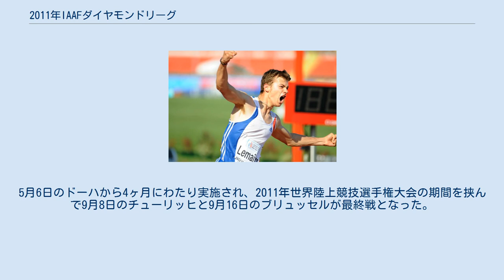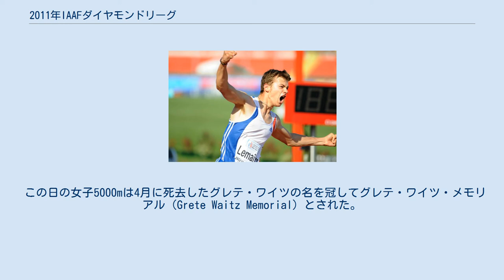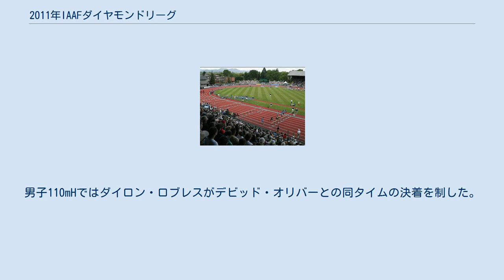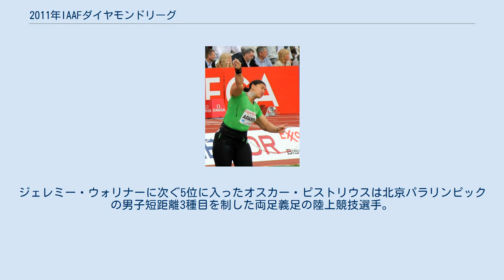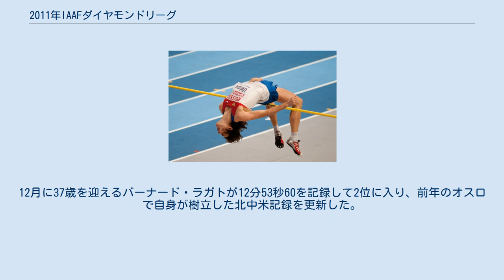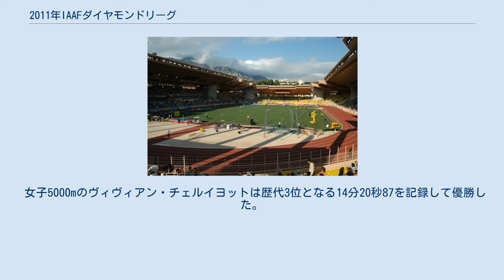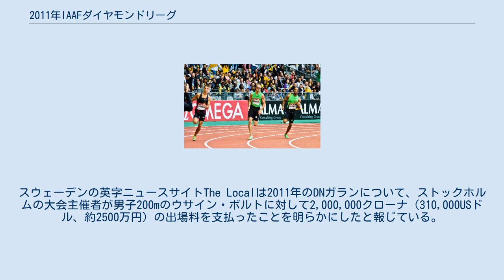2011年IAAFダイヤモンドリーグ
IAAFダイヤモンドリーグは2011年に2年目を迎えた。
5月6日のドーハから4ヶ月にわたり実施され、2011年世界陸上競技選手権大会の期間を挟んで9月8日のチューリッヒと9月16日のブリュッセルが最終戦となった。
14戦の賞金総額は800万USドル。
 ヘイワードフィールド 写真は全米選手権時 ルメートル パリ男子400m 左から ボルレー、ウォリナー、ブラウン ピストリウス スタッド・ルイ・ドゥ 男子3000mでエチオピアのエネウ・アラミレウがマークした7分27秒26は世界歴代9位の記録。
男子200mは前年ポイント争いのトップに立ちながらも負傷し最終戦を欠場していたウォルター・ディックスが優勝した。
8種目で大会記録が更新された。
 男子110mHは劉翔がデビッド・オリバーを抑えて優勝を飾った。
日本から高平慎士（男子100m8位）、金丸祐三（男子400m4位）、田野中輔（男子110mH9位）、久保倉里美（女子400mH6位）が出場した。
5月15日の上海体育場は30,000人の観客を集めた。
 男子100mのウサイン・ボルトはゴール直前にパウエルを抜き去る苦しいレースになった。
女子400mのアリソン・フェリックスはホームストレートで後続との差を広げて圧勝した。
女子1500mの優勝者マリアム・ユスフ・ジャマルは2009年世界選手権金メダリストであり、5月のヘンゲロとローマで今季世界最高記録（当時）をマークしている。
女子3000mSCで優勝したミルカ・チェモス・チェイワは世界歴代6位の記録を持つ2009年世界選手権銅メダリスト、2010年の年間種目別王者である。
この女子3000mSCではソフィア・アセファがエチオピア記録を更新、同じエチオピアのBirtukan Adamuは9分20秒37をマークして世界ジュニア記録を更新した。
この日のスタディオ・オリンピコは47,000人の観客を集めた。
 ヘイワード・フィールドはオレゴン大学内に位置し全米選手権やオリンピック代表選考会の舞台として知られる競技場である。
2011年のプリフォンテーンクラシックは16のダイヤモンドレースを含む25の競技が行われた。
風に恵まれた女子100mは歴代2位の記録を持つカーメリタ・ジーターが10秒70の記録で優勝した。
男子30,000mではケニアのモーゼス・モソプが1時間26分47秒4をマークして優勝、瀬古利彦が保持していた世界記録は30年ぶりに更新された。
モソプは2005年世界選手権10,000m銅メダリストであり、2011年のボストンマラソンでは非公認ながら世界記録を上回る2時間03分06秒を記録して2位に入った選手である。
男子10,000mはモハメド・ファラーが優勝、ヨーロッパ記録を更新した。
 この日の女子5000mは4月に死去したグレテ・ワイツの名を冠してグレテ・ワイツ・メモリアル（Grete Waitz Memorial）とされた。
その女子5000mはメセレト・デファーが優勝、男子1マイル（トリームマイル）は前年に引き続きアスベル・キプロプが優勝した。
ウサイン・ボルトはプロモーション活動に参加した後、男子200mで19秒86の記録を残して優勝した。
 アディダスグランプリ当日のニューヨークは雨模様となり最高気温22度、選手は風に悩まされた。
男子100mはフライングにより3選手が失格となった。
3.4m/秒の向かい風が吹く中行なわれスティーブ・マリングスが優勝、タイソン・ゲイは2位に敗れた。
この後ゲイは右臀部のケガのために6月25日の全米選手権100m準決勝を棄権、世界選手権米国代表入りを逃している。
ゲイは前年7月に股関節のケガから復帰、男子100mの年間種目別優勝者に輝いたばかりだったがこの故障により休養を余儀なくされた。
 男子100mはアサファ・パウエルが9秒78を記録して優勝、3位に入ったクリストフ・ルメートルは自身が持つコーカソイド記録に並ぶ2度目の9秒95を記録した。
テディ・タムゴーは男子三段跳歴代3位17m98の記録を持つ選手であり、2010年の世界室内選手権で17m90の室内世界記録を樹立した。
この日のタムゴーは3回目に17m91を記録して優勝した。
3回目以外の試技は全てファウルに終わっている。
タムゴーは7月に手術を要する右足首骨折（脛骨骨折）のケガを負ったために年内の競技復帰が困難になった。
 女子400mHはズザナ・ヘイノバがチェコ記録を更新する53秒...